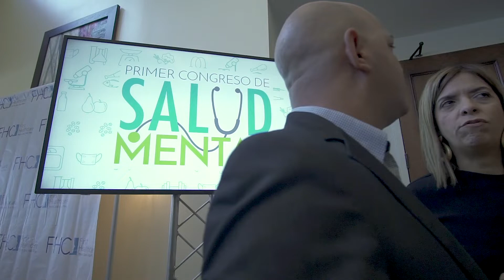Panamericano celebra el Primer Congreso de Salud Mental de Puerto Rico | BrandShare